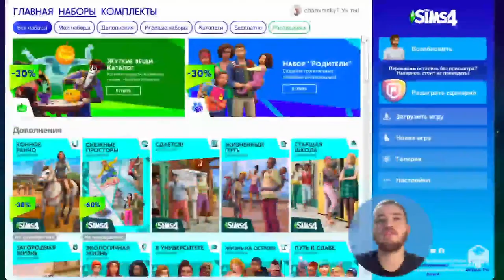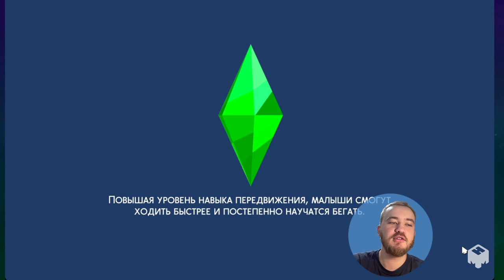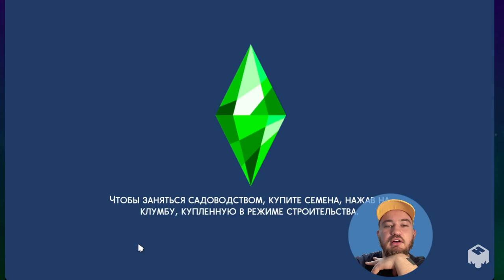СімсТаун! Превью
Тайні Таун це челендж велокого лоту в Sims 4 де ми заселяємо декілька персонажів на один участок і будуємо статок разом та влаштовуємо міні-коммʼюніті з Sims 4 For Rent системою та участком від Deligracy